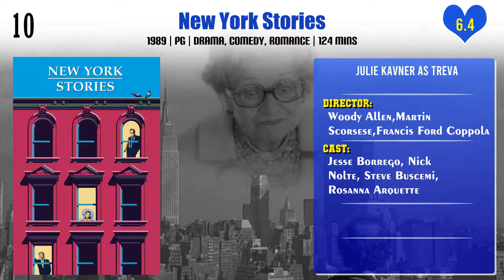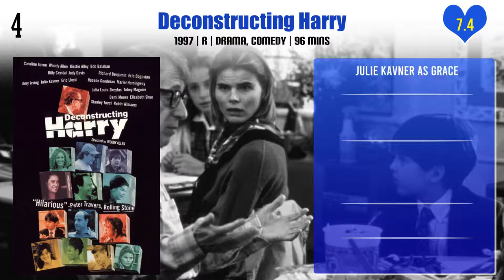Julie Kavner Top 10 Movies | Best 10 Movie of Julie Kavner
Top 10 Movies of Julie Kavner

Find the list of movies by Julie Kavner you can find more information, movie trailers, posters, reviews, youtube links in below link.

Pl. Comment down your favorite movie of Julie Kavner